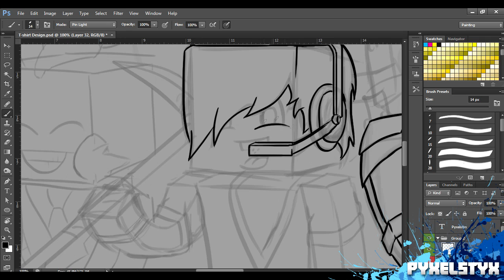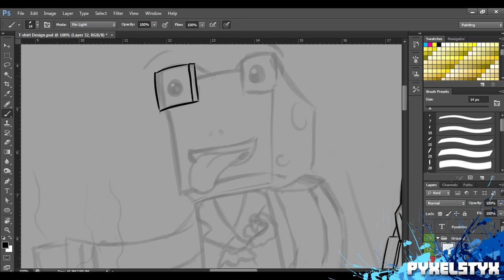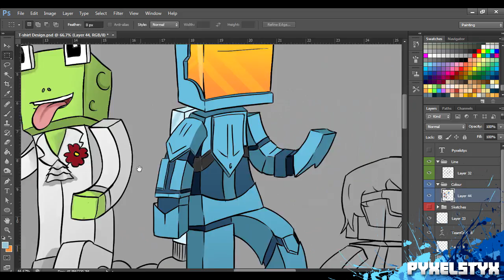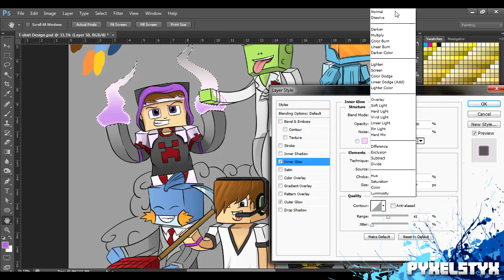Minecraft SpeedART - SkyDoesMinecraft | Teamcrafted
This image contains ALL members of TeamCrafted (other than Bonkers) AS OF 2ND JULY 2013.

Software: Photoshop CS6 Extended

Huge thanks to Spujell for the design idea and concept - Check out his

TeamCrafted as of 2nd July 2013 -
(SkyDoesMinecraft - TrueMU - JeromeASF - Ssundee - KermitPlaysMinecraft - Deadlox - SetoSorcerer - BajanCanadian - HuskyMudkipz)